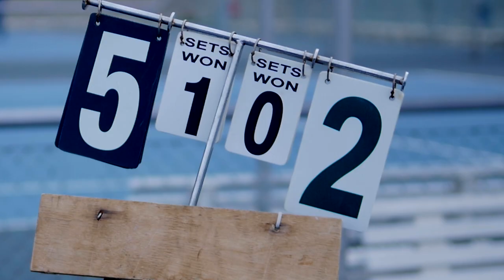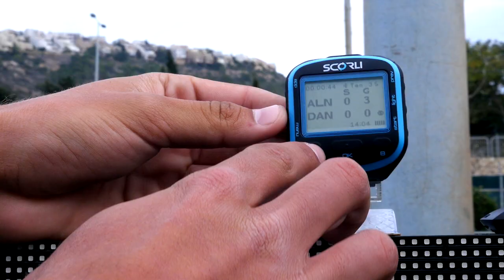scorli- scoreboard (watch ;app+ LCD display)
*It designed for all type of rackets games
*Mobile 40" outdoor LCD display
*Scorli’s wrist watch is a light and fashionable
*Option for presenting advertisings
*User friendly - connection between the watch and the LCD display in one click and up to 80 meter range
*Programmable text
*It is a user-friendly gadget, only one button is used during the game
*Rules of each type of game are defined (burned) in the software/firmware
*It operates by the state of the art Bluetooth net system hence it can transmit and receive signals up to 100 meters in real time and can serve up to 8 users all at once.
*Scorli watches communicate independently with each other with no need for a cellular net